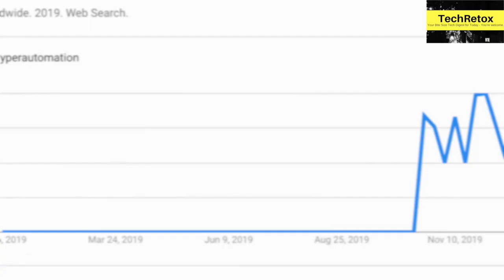What is Hyper-automation?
As defined by Gartner, hyper-automation “deals with the application of advanced technologies, including artificial intelligence (AI) and machine learning (ML), to increasingly automate processes and augment humans. Hyper-automation extends across a range of tools that can be automated, but also refers to the sophistication of the automation (i.e., discover, analyse, design, automate, measure, monitor, reassess.)”